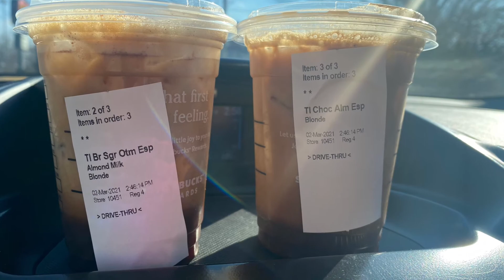NEW Starbucks Iced Shaken Espresso - Brown Sugar Oatmilk & Chocolate Almondmilk REVIEW! SPANGLISH!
Trying  the NEW Starbucks Iced Shaken Espresso - Brown Sugar Oatmilk & Chocolate Almondmilk

Probando los nuevos cafés de Starbucks espero y les guste!

ABOUT ME: If YOU are new to my channel I would love to share a lil sum sum about me.
I was born and raised in Chicago. My parents are both from JALISCO. So that makes me a proud Jaliscience ajuaaaa! ( ;
(PERO en general... VIVA MEXICO) I love makeup, food and spreading positivity.
This channel is ment to spread POSITIVITY and help each other out. I want to be able to reach as many people as i can  and make them smile. I want  to create a place where you can come...watch and relax.( Giggle here and there also) (;  This Is my goal for this channel and i will succeed. Negative comments will not be tolerated!

Disclamer:
All thoughts mentioned are my own opinion. Positivity and honesty are the key ingredients to my channel.